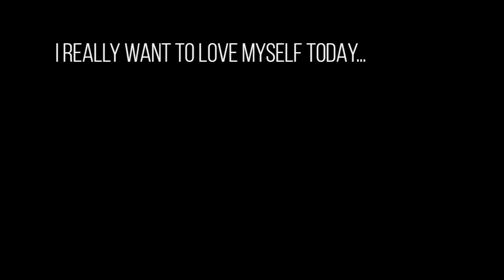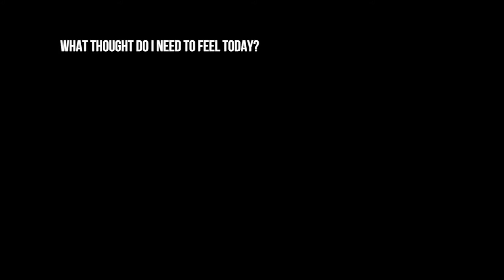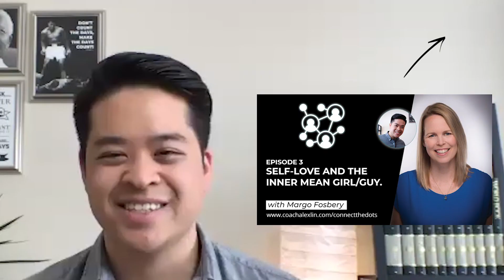WHAT is SELF LOVE? w/ Margo Fosbery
Ever ask yourself: What is self-love? In this 4 part series, my good friend Margo Fosbery breaks it down and shares with us her stories, secrets to cultivating self-love, and how it can change your life!

To see the full episode:
S1E3: Self-Love and the Inner Mean Girl/Guy

To learn more about Margo:
Facebook Group: @Find Your Voice - Make a Scene to be Seen

Want to dive deeper into coaching with Alex? Each session is tailor-made for you, the client, and revolves around what you truly want.

The Prosperous Coach: Increase Income and Impact for You and Your Clients
Atomic Habits

Host – Alexander Lin
Typefaces: Montserrat, Open Sans